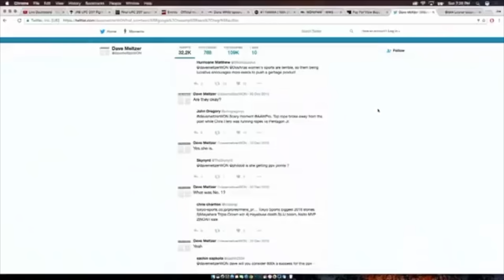Joey Diaz is the Funniest Man Alive Part 8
We make the best podcast compilations with the most famous comedians so that you don't need to listen to an entire podcast to find the best moments. We do that for you!